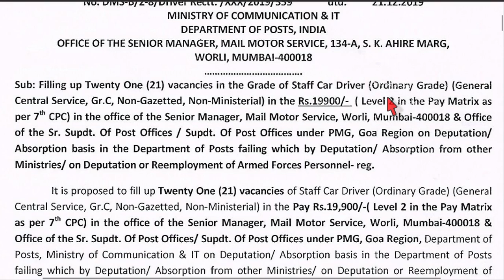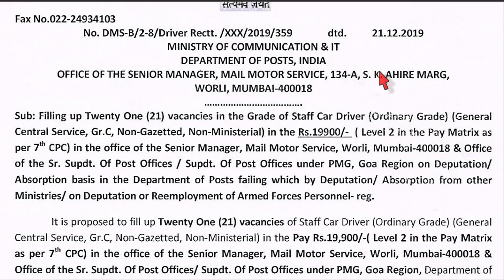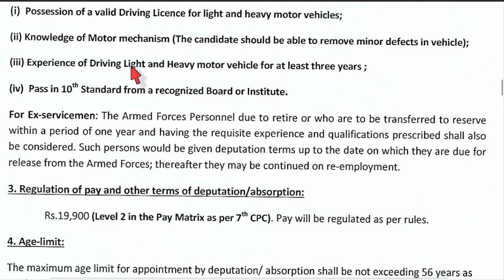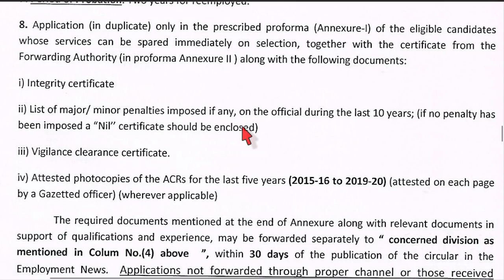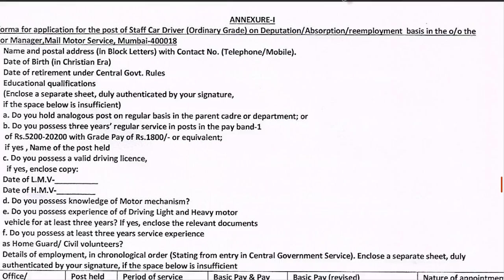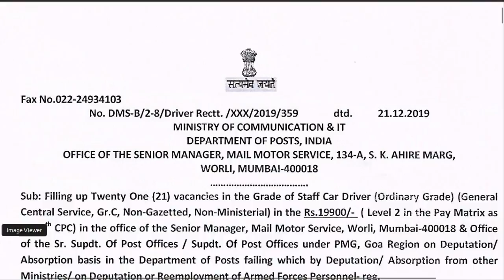ಕಾರ್ ಡ್ರೈವರ್ (ಕೇಂದ್ರ ಸರ್ಕಾರ)ಹುದ್ದೆಗಳಿಗೆ 10 ನೇ-Staff CarDraiversRecruitment for postal dept 2020job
ಕಾರ್ ಡ್ರೈವರ್ (ಕೇಂದ್ರ ಸರ್ಕಾರ)ಹುದ್ದೆಗಳಿಗೆ 10 ನೇ-Staff Car Draivers Recruitment for postal dept 2020job

Join  Udyoga Vikrama WhatsApp group (6 )for job news so click here link
(ಉದ್ಯೋಗ ಮಾಹಿತಿ ಗಾಗಿ ಈ ವಾಟ್ಸಾಪ್ ಗ್ರೂಪ್ ಗೆ ಸೇರಲು ಈ ಲಿಂಕ್ ಕ್ಲಿಕ್ ಮಾಡಿ)
          Thanks.

Staff Car Draivers Recruitment for postal dept 2020